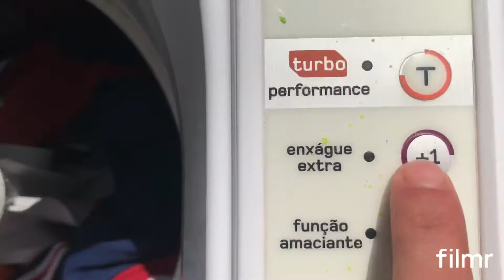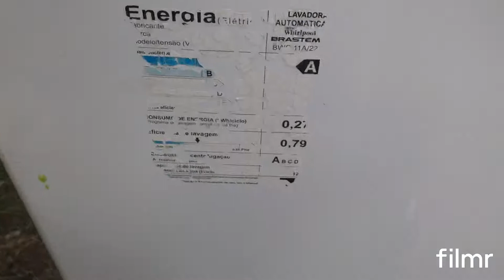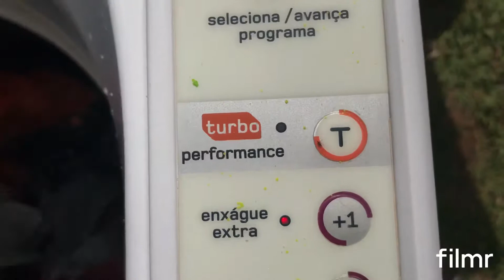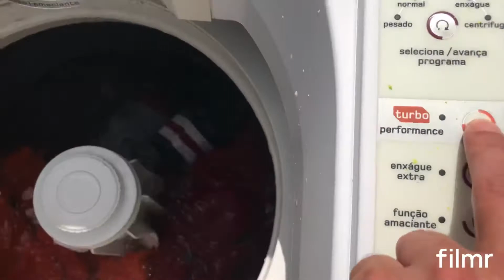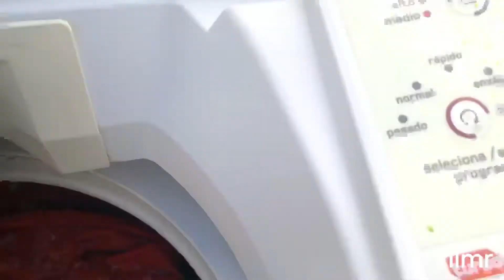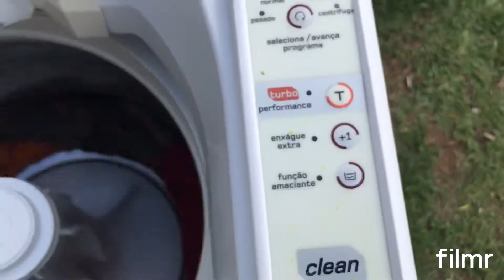Lavadora Brastemp Clean Bwc11- Ciclo rápido nível médio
Lavadora de cliente. Primeira lavagem com roupas depois da reforma mecânica. Resumo da lavagem em 8 min. Desculpem o áudio péssimo, tinha muita gente aqui em casa e eu estava com vergonha de falar no vídeo 😂😅

Produtos usados:
- Sabão de coco natural ralado
- Amaciante Downy Coco e Menta

Produtos naturais que não agridem o meio ambiente.

OBS: Como meu canal ainda é muito pequeno, estou com ideia de criar um insta para poder fazer postagens com enquetes e perguntas já que ainda não tenho 1000 inscrições. O que vcs acham? Deixem a opinião nos comentários...